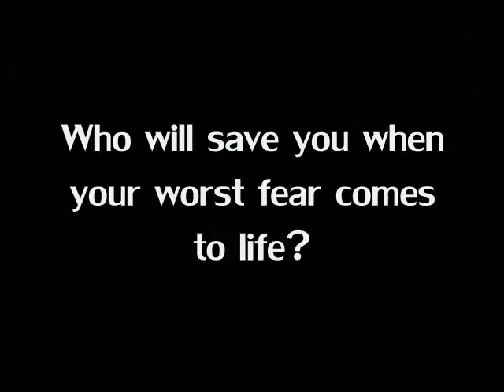When Death Deals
When death deals, all cards are wild.

This is a trailer for an AU ficlet that takes place between seasons 3 and 4.

Supernatural belongs to: Eric Kripke and the CW
The Dark Knight belongs to: Warner Brothers

The song is Frank Dies from the Harry Potter and the Goblet of Fire OST

HAPPY BIRTHDAY GINGER!